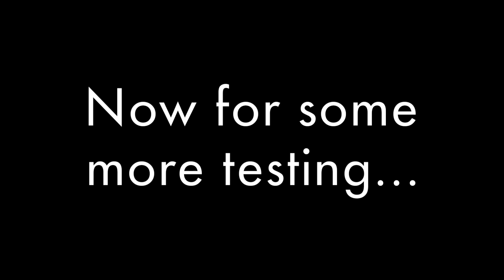Tuning the Festy?!?!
Well guys just a short video today. I had just dropped my brother off at his house when he captured this! We was doing some fine tuning on the Ol Festy! lol Is it running a bit rich? Is it 2-step? Is it anti-lag? Or maybe it's my anti-tailgating device!! Either way it looks really good at night! What do you think?